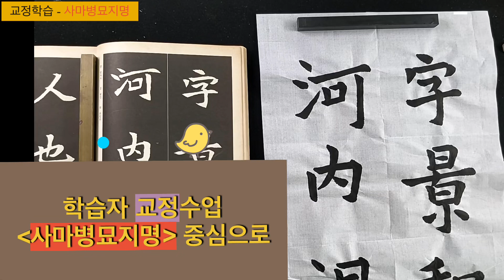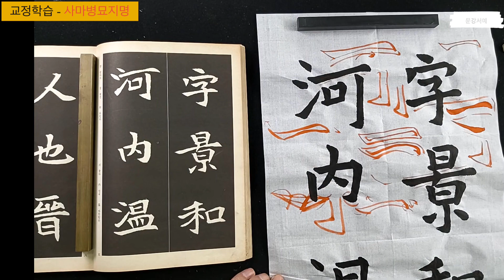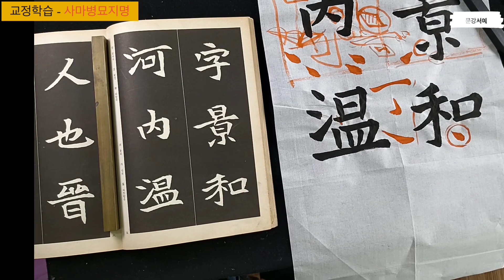서예 교정수업 사마병묘지명 중심으로 서예 書法 書道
교정수업 사마병묘지명 중심으로

서예 書法 書道
서예아카데미자료실